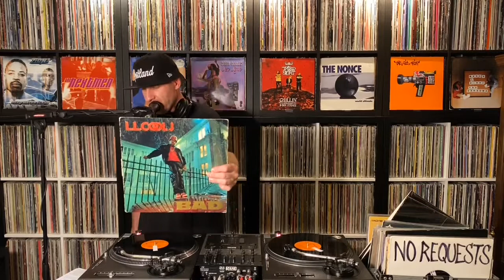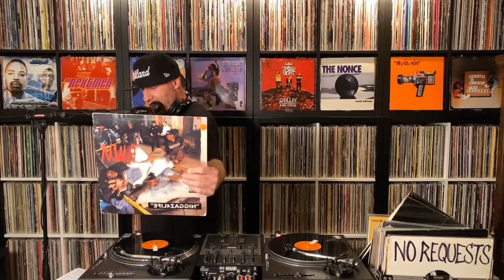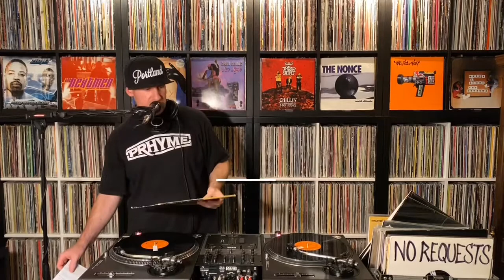This week in Hip-Hop history: May 24th - May 30th. (By DJ Wicked)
This was an amazing week in Hip-Hop history! We saw classic releases by the Fat Boys, Compton’s Most Wanted, LL Cool J, NWA, and Mobb Deep
(to name just a few). If you have anything you’d like to add, feel free to post your 2 cents down in the comments section below.

*I should mention that this video is an excerpt from one of my recent “Wicked Wednesday” live-stream shows (Episode #63).  In fact, the majority of the video clips that I’ve been posting recently are all just short excerpts from my hour-long “Wicked Wednesday” live-stream sets that I do every Wednesday evening at 8PM (PST) over on my Facebook page.
If you’ve been enjoying some of the short clips here on my YouTube channel, then  I think you’ll really dig the full-length “Wicked Wednesday” shows that I do over on my Facebook page.
Feel free to head over to my Facebook page and check them out when you get a chance. Peace!